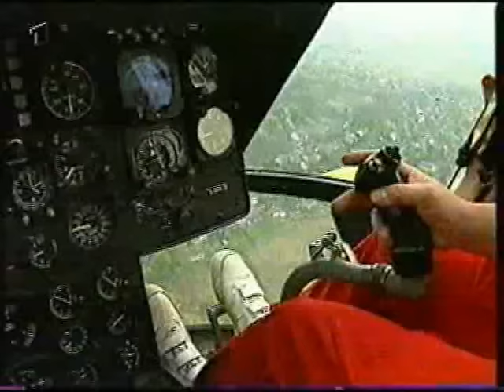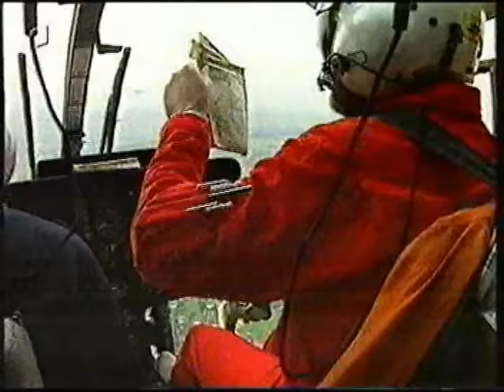Eiserne Engel - Luftrettung in Deutschland 1995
Dokumentation zum 25-jährigen Bestehen(1995) der Luftrettung in Deutschland. Unter dem Titel "Eiserne Engel" hat Thomas Schadt, deutscher Filmregisseur, Kameramann und Fotograf, den RTH Christoph 25 in Siegen einige Zeit begleitet.

Die Doku wurde für 2 Preise nominiert.
Grimme Preis-Nominierung 1996
Prix Italia ARD-Nominierung 1996